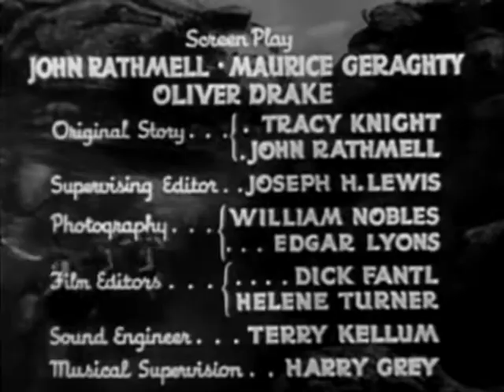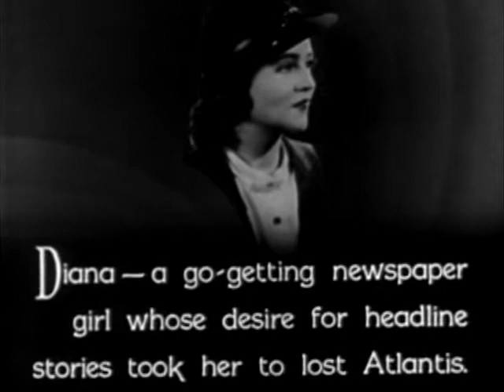UK 12 archive | OLD HOLLYWOOD CLASSIC FILM | FULL FREE TO WATCH